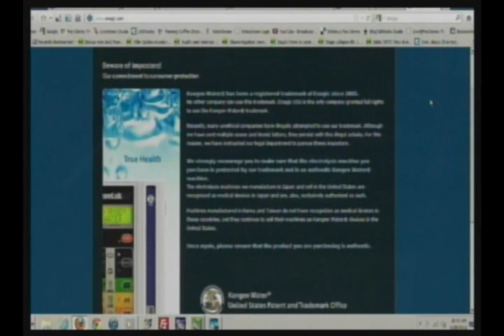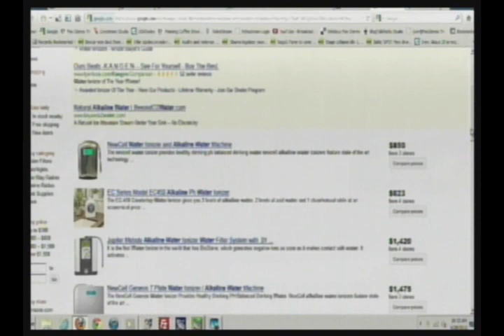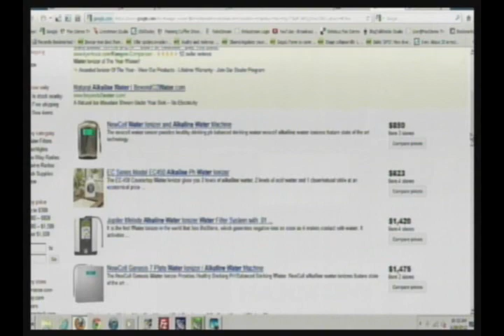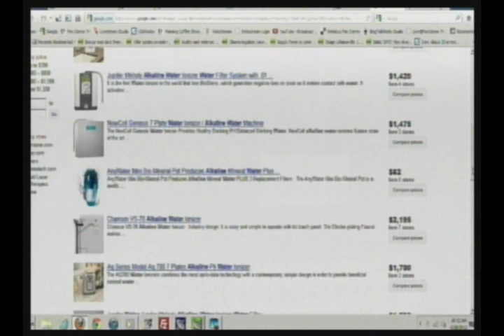Health Care Survivor Ronald Spears Schmoozes On 'Morning Coffee With Mario Show'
Morning Coffee with Mario Talk Show -- Sippin' & Schmoozin' (Interview Segment): Special guest is Ronald Spears a health scare survivor who lost 110 pounds and saved his own life. He says it all has to do with "Kangan Water". Find out more. Wake Up With Us! (06-20-12) THIS IS A PARTIAL EPISODE